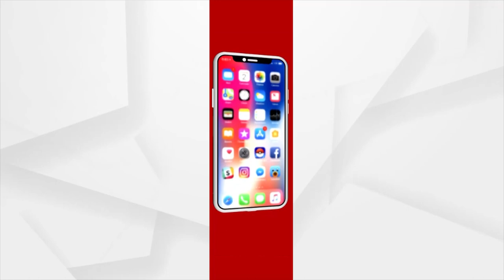Headlines 10 AM | 25 Feb 2022 | ArgusNews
+ଭିଜିଲାନ୍ସ ଜାଲରେ ଓଡ଼ିଶା ମୋଟର ଭେଇକିଲ ଡିପାର୍ଟମେଣ୍ଟ ଏଏସଆଇ ହରେକୃଷ୍ଣ ନାୟକ
+ବ୍ରହ୍ମପୁର ସଦର ଥାନା ଅଳକାପୁରରେ ଜଘନ୍ୟ ହତ୍ୟାକାଣ୍ଡ
+ଋଷିଆ-ୟୁକ୍ରେନ ୱାର୍ ଡେ-୨
+ଋଷିଆର ବଡ଼ ବ୍ୟାଙ୍କ୍ ଓ କଂପାନୀ ଉପରେ ପ୍ରତିବନ୍ଧକ ଲଗାଇଲେ ଆମେରିକା ବ୍ରିଟେନ୍